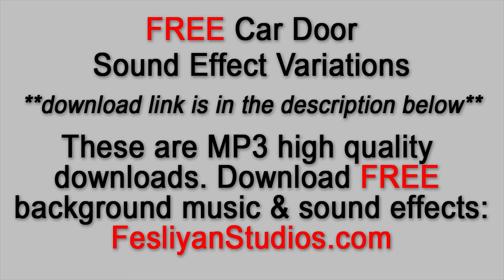Car Door Opening Closing Sound Effect Free Download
Free car door sound effects. Various car door opening and closing ways and intensity or versions are available. These free car door sounds are available in high quality MP3.

These free car door sound effects can be used for video editing, adobe premiere, foley, youtube videos, plays, video games and more!

Check out our FREE background music and sound effects from our website and download your FREE car door sound effect.